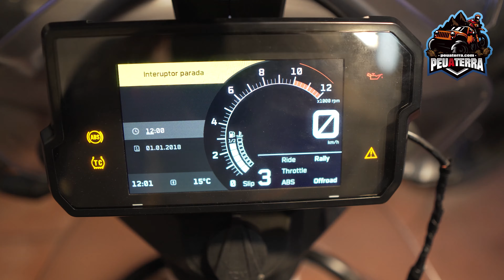🔧 BATERIAS DE LITIO EN MOTO. Cuanto peso perdemos? | En una KTM 790 / 890 Adventure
Instalamos una batería de LITIO Skyrich LITX20CH de 24Ah en una KTM 890 Rally 2021
no es la mas ligera, ni barata pero es muy potente!

Disfrutarla respetando la naturaleza "En la naturaleza está la preservación del mundo." (Henry David Thoreau)

¡Esperamos que os guste SALUDOS y GAS A LA VIDA! ✊  👊